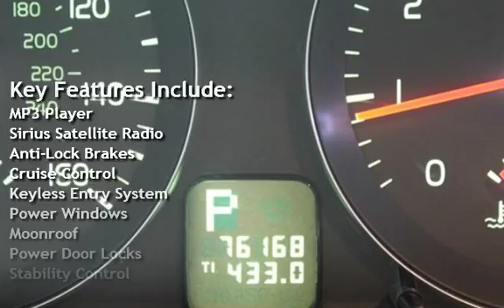2009 Volvo S40 2.4i for sale in Moonachie, NJ